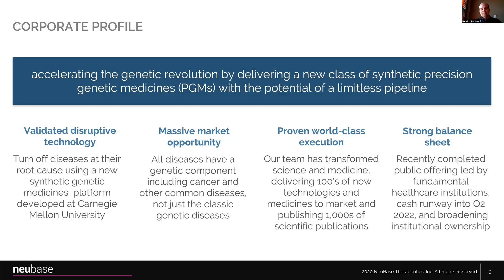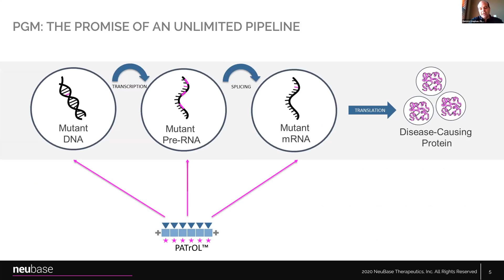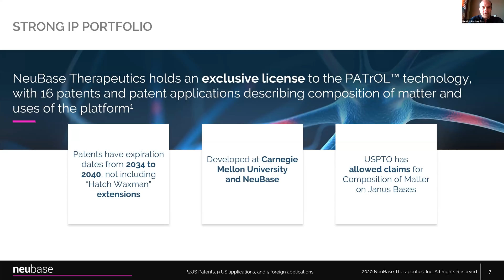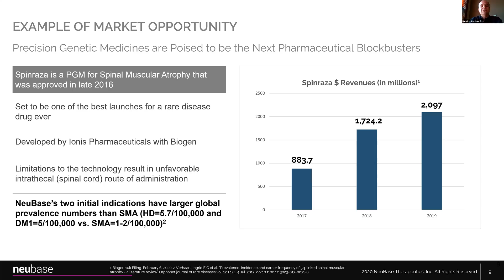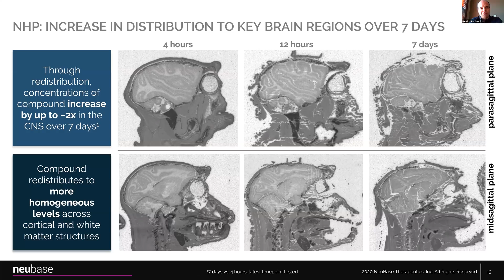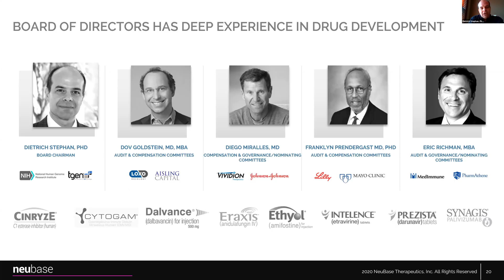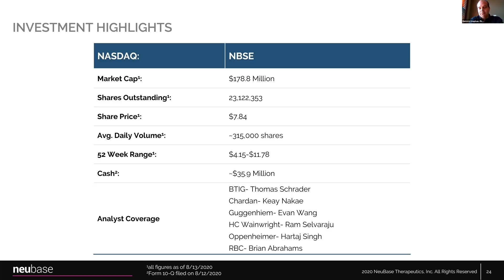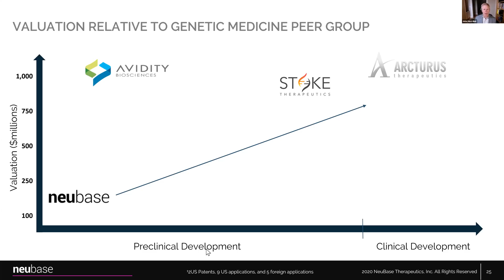Dietrich Stephan, Ph.D. Founder & CEO of NeuBase Therapeutics (NASDAQ: NBSE) - Aug. 26, 2020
Dietrich A. Stephan, Ph.D. is an industry veteran who is considered one of the fathers of the field of precision medicine, having trained with the leadership of the Human Genome Project at the NIH and then going on to lead discovery research at the Translational Genomics Research Institute and serve as professor and chairman of the Department of Human Genetics at the University of Pittsburgh. Dr. Stephan has identified the molecular basis of dozens of genetic diseases and published extensively in journals such as Science, the New England Journal of Medicine, Nature Genetics, PNAS, and Cell. In parallel, Dr. Stephan has founded or co-founded more than ten biotechnology companies and has advised numerous other companies. These companies are backed by top-tier investors such as Sequoia Capital, KPCB, Thiel Capital, and Khosla Ventures as well as corporate partners such as Life Technologies, Pfizer, and Mayo Clinic. Notably, Dr. Stephan founded NeuBase Therapeutics in August 2018, took it public in 2019, and has since grown the company to market capitalization to the tune of hundreds of millions of dollars. Dr. Stephan received his Ph.D. from the University of Pittsburgh and his B.S. from Carnegie Mellon University.

NeuBase Therapeutics, Inc. is developing the next generation of gene silencing therapies with its flexible, highly specific synthetic antisense oligonucleotides. The proprietary NeuBase peptide-nucleic acid (PNA) antisense oligonucleotide (PATrOL™) platform allows for the rapid development of targeted drugs, increasing the treatment opportunities for the hundreds of millions of people affected by rare genetic diseases, including those that can only be treated through accessing of secondary RNA structures. Using PATrOL technology, NeuBase aims to first tackle rare, genetic neurological disorders. NeuBase is continuing its progress towards developing treatment candidates in Huntington's Disease (HD) and Myotonic Dystrophy (DM1.)